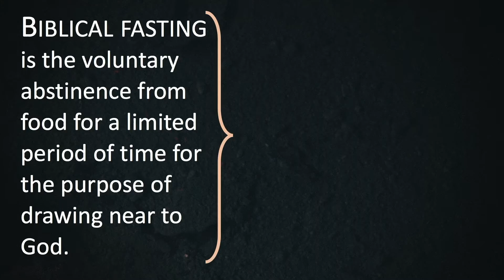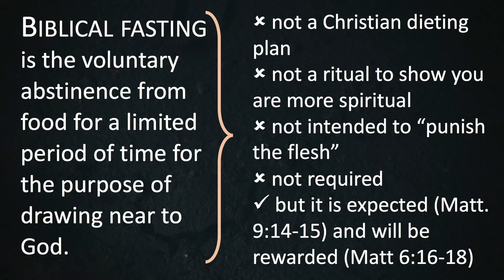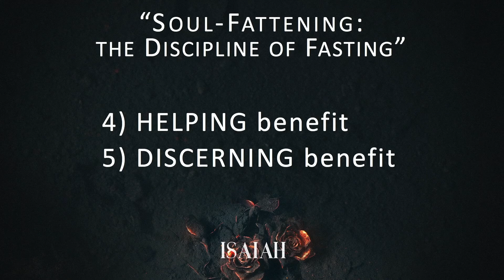Soul-Fattening: The Discipline of Fasting | Isaiah 58 | Gary Hamrick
9/9/2018

The topic of fasting—going without food for a limited period of time in order to draw near to God—is one of the least-practiced and least-preached among the spiritual disciplines.  But fasting is mentioned more in the Bible than water baptism.  The subject is referenced seventy-seven times in Scripture.  And although we are not commanded to fast, we are expected to fast and will be rewarded for fasting.  Pastor Gary shares five benefits of fasting in today’s study from Isaiah 58.